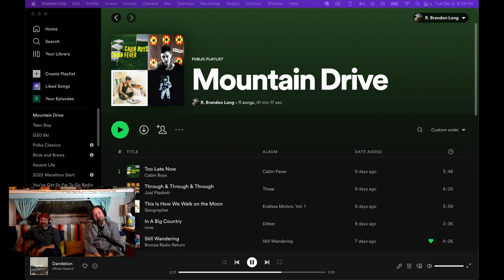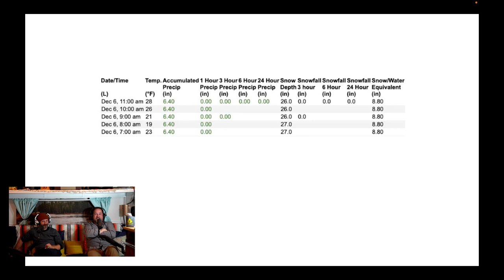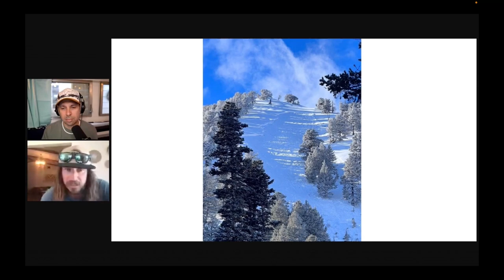"Adventure" Photographer, Cam McLeod & Ogden Contemporary Arts Board President Kelly McLeod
Ogden Arts & Adventure Show!

December 6, 2022 Arts & Adventure Show with Cam McLeod (Adventure Photographer), and Kelly McLeod (Ogden Contemporary Arts)

Where Arts & Adventure summits the airwaves, this is the Ogden Arts & Adventure Show!! I’m R. Brandon Long, along with Todd Oberndorfer and we are your hosts for the greatest podcast in all the land.

HOST COMMENTS / Todd & Brandon

GUESTS

Arts/Adventure: Cam McLeod // Adventure Photographer
Arts/Adventure: Kelly McLeod // Ogden Contemporary Arts

UPDATES

Adventure
Ogden Avalanche Weekly Update
Best Same Day Ski & Surf Locations

Arts
Salty Mag

Thank you to BANYAN1 for powering today’s Episode of the Ogden Arts & Adventure Show! Look for us on Facebook, Instagram, Apple Podcasts, Spotify, thebanyancollective.com, and on the Podbean App for Android & iPhones.